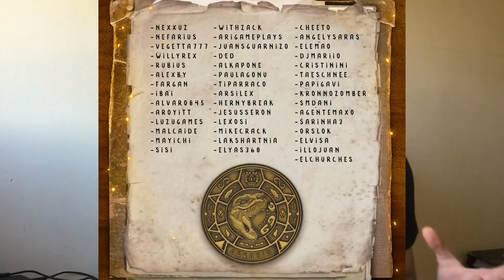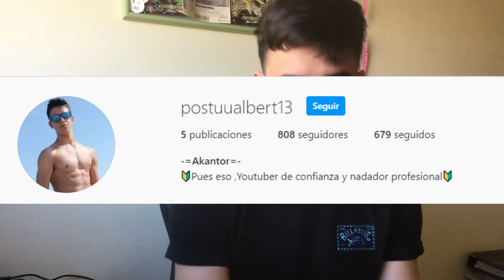ARKADIA PODRÁ SALVAR ARK! - Akantor_Play13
Pues bueno chavales, tras mucho tiempo sin subir vídeos, vuelvo a aparecer por aquí y os traigo nada mas y nada menos que un videazo sobre como va a crecer Ark dentro de poco.
En este vídeo estaremos hablando sobre mi opinión acerca de la nueva serie de Ark que van a hacer muchos youtubers y streamers famosos como: Willyrex, Vegetta, Rubius, Nexxus, etc...

Así que espero que disfuteis el vídeo y lo compartáis con vuestros amigos que ya sabéis que ayuda muchísimo!

Me alegro de estar de vuelta, os quiero chicos y chicas ❤